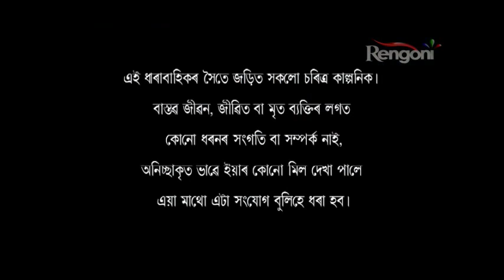Aaina Ep 18 p1